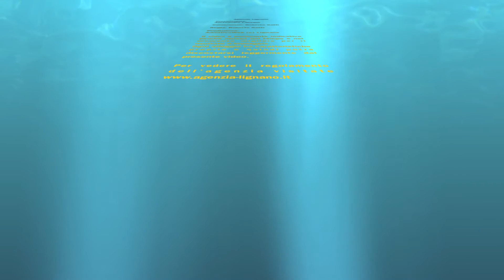Lignano: Dom wielomieszkaniowy GildaTyp C pt - Agencja Lignano – Villa Gilda tipo C